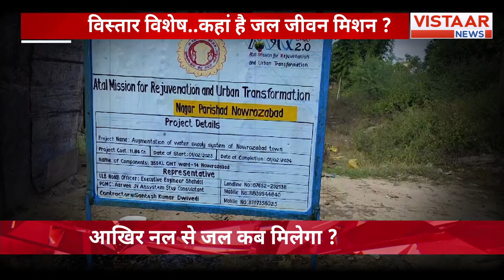MP के Umariya में भ्रष्टाचार की भेंट चढ़ा Jal Jeevan Mission, 8 साल से एक हैडपंप के सहारे लोग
प्रदेश के उमरिया जिले में जल जीवन मिशन भ्रष्टाचार की भेंट चढ़ता नजर आ रहा है...करोड़ों रुपये खर्च करने के बाद भी आज तक नल से जल नहीं पहुंचा...और लोग हैंडपंप से पानी भरने को मजबूर हैं...देखिए हमारी ये रिपोर्ट...

This video delves into the troubling situation in Umaria district, Madhya Pradesh, where the Jal Jeevan Mission appears to be marred by corruption. Despite the expenditure of millions of rupees, residents are still deprived of piped water supply and are forced to rely on hand pumps for their daily water needs. Join us as we investigate this pressing issue and present our findings.